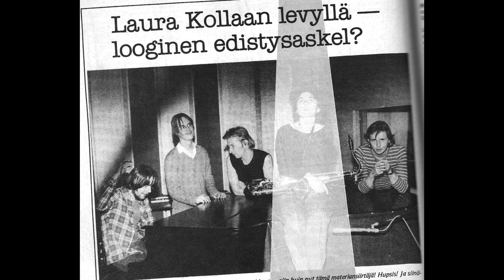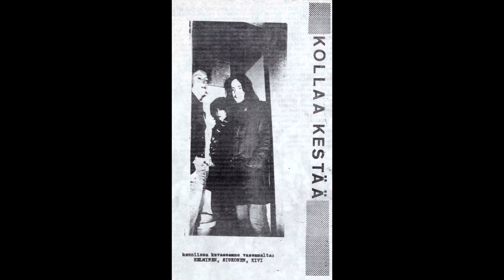Kollaa Kestää - Ahvenanmaa Takaisin Ruotsille